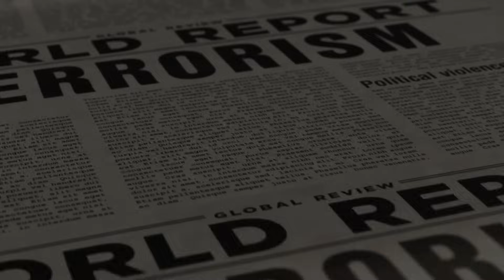إيران حركت الحوثي وتنصلت, فُتح البازار الاقليمي على جـ ـثة غزة والأردن في خطر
علي حماده : بدأ البازار الكبير، اختطاف الحوثيين السفينة الاسرائيلية سلط الاضواء على امن الملاحة  الدولية و امن الممرات البحرية في المنطقة. وشنطن لن ترد هذه المرة ولكن ماذا اذا تكررت الحادثة ؟ إسرائيل تواصل الحـ ـرب شمال و جنوب غزة.  وإيران تجمع أوراقها الاقليمية في العراق وسوريا  ولبنان واليمن و تضغط على حدود الاردن مع العراق .